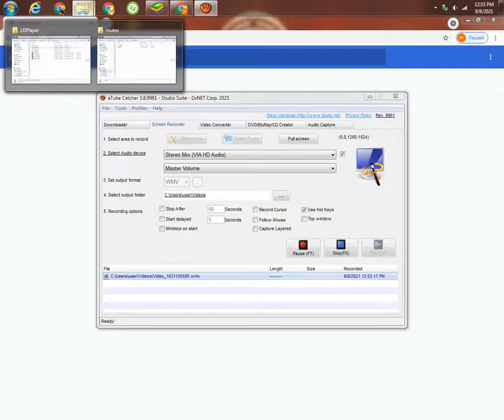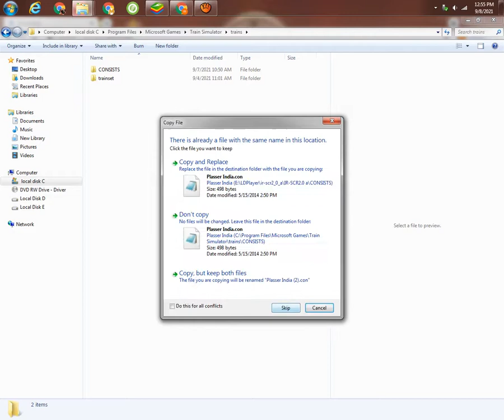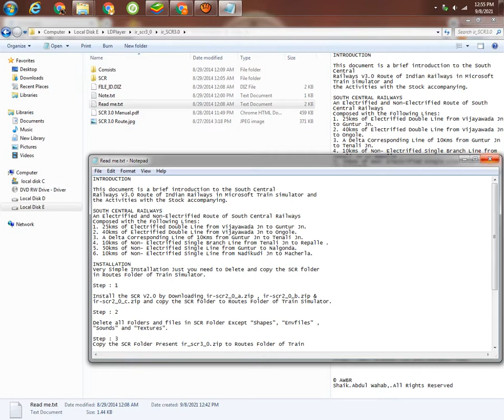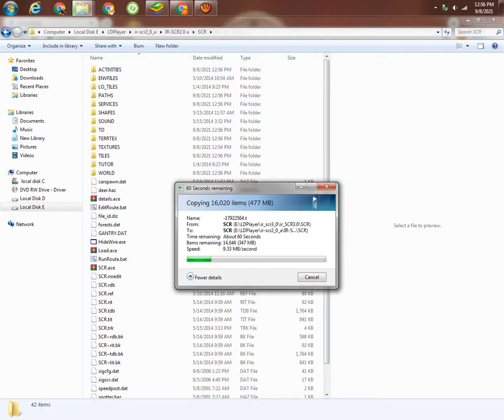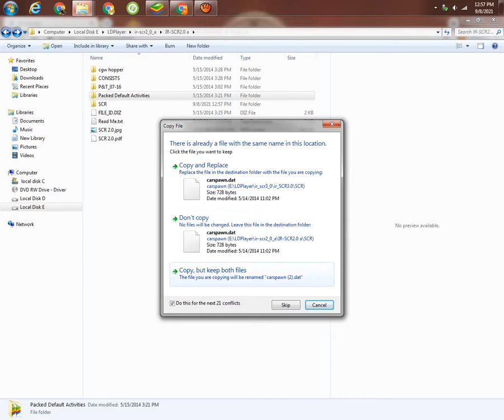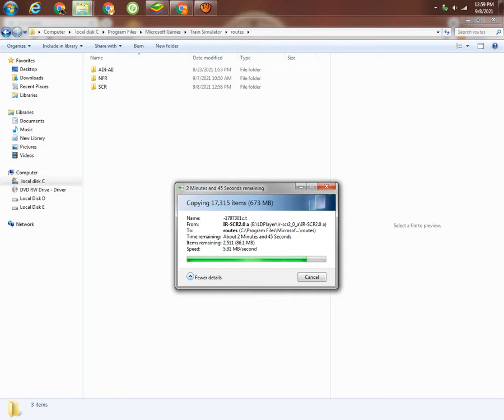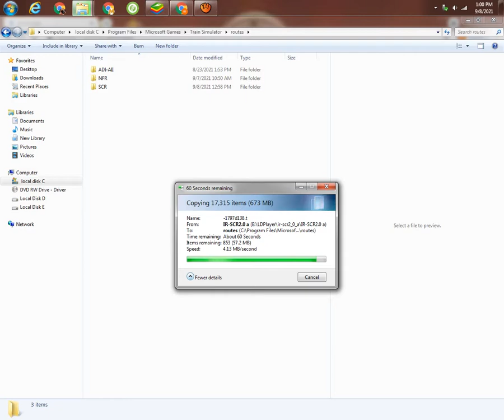How to install SCR V2,3 in openrails msts